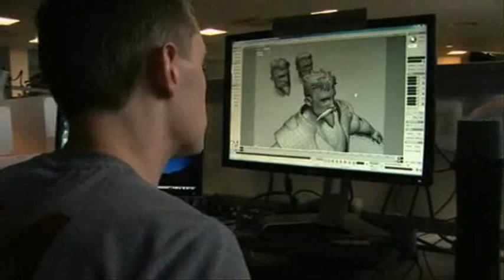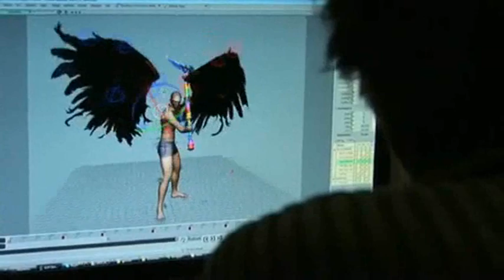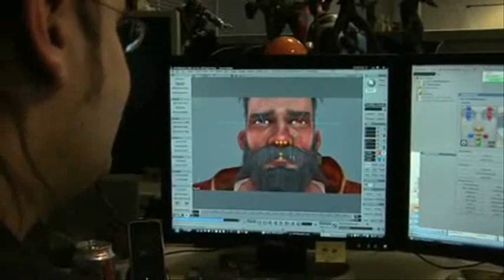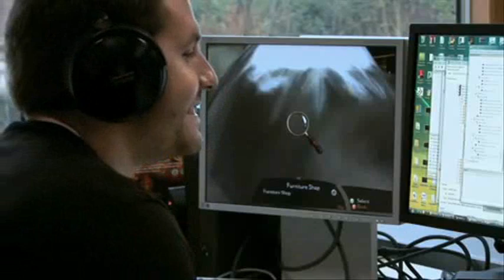Fable 3 Gameplay! + Developer diary